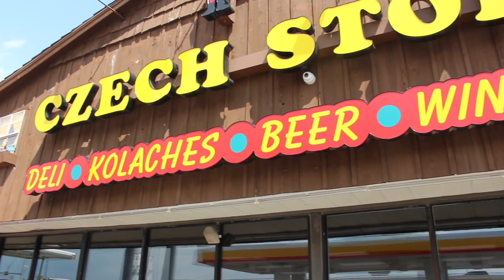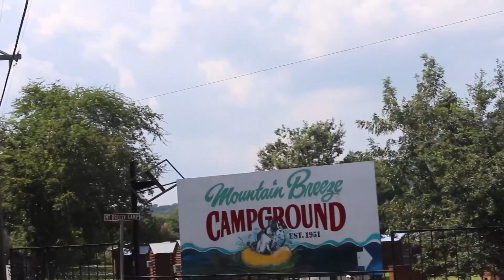Guadalupe River (TEXAS) Floating the River.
I Loved the trip I Just wish I hadn't had a Concussion And did have a GoPro, But great trip. Also this is my last catchup video skipping to present

Day 80, 81 & 82 Episode 78